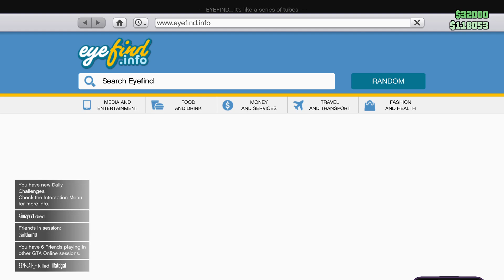He All Talk